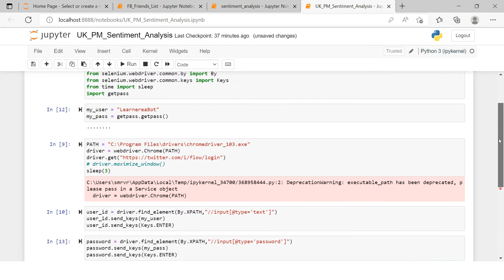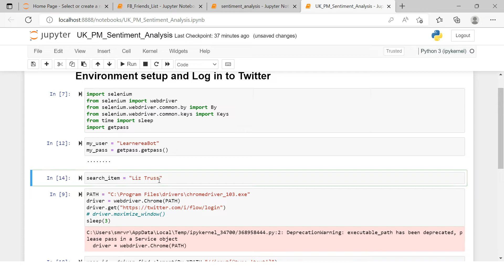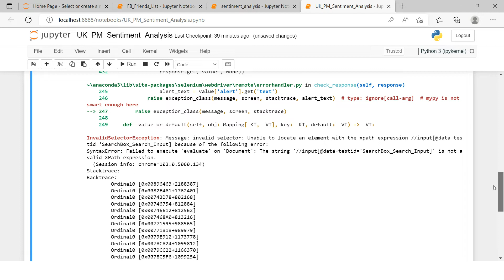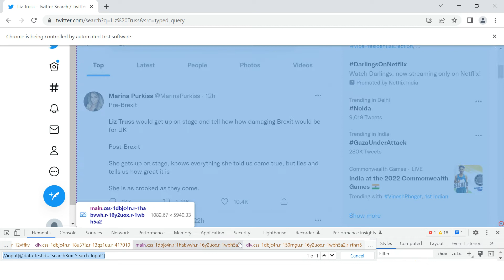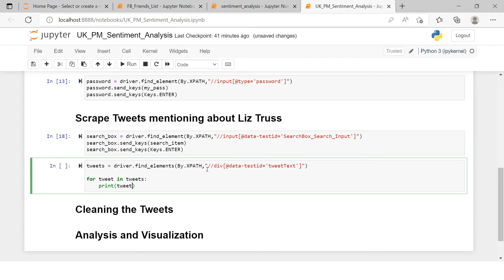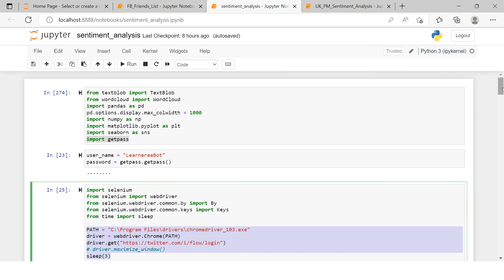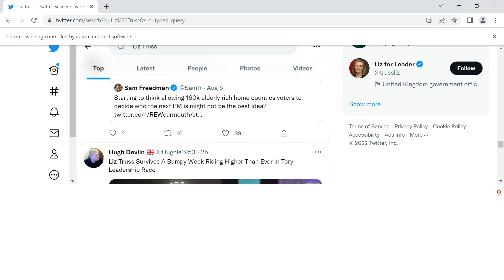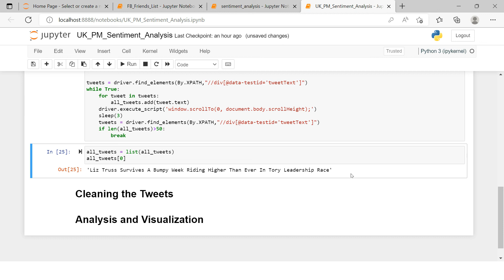UK PM Race - Twitter Sentiment Analysis in Python| Scraping Tweets Using Selenium |Part-2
You can buy a copy of recommended book -
Automate the Boring Stuff with Python

Tags -
Sentiment Analysis
Data Science
Web Scraping